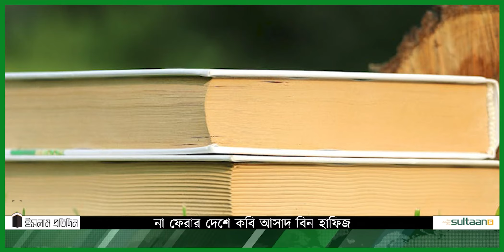না ফেরার দেশে কবি আসাদ বিন হাফিজ | Poet Asad Bin Hafiz Passes Away | Islamic Poet | ইসলাম প্রতিদিন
না ফেরার দেশে পাড়ি জমিয়েছেন বাংলাদেশের ইসলামি সাহিত্য অঙ্গনের অন্যতম পুরোধা, কবি, সাংস্কৃতিক সংগঠক ও ছড়াকার আসাদ বিন হাফিজ। (ইন্না লিল্লাহি ওয়া ইন্না ইলাইহি রাজিউন)।
গত রোববার ৩০ জুন দিবাগত রাত ১২টা ৫৫ মিনিটে রাজধানীর একটি বেসরকারি হাসপাতালে তিনি অসুস্থ অবস্থায় মারা যান। মৃত্যুকালে তার বয়স হয়েছিলো ৬৬ বছর ।
সোমবার (১ জুলাই) বাদ যোহর জাতীয় মসজিদ বাইতুল মোকাররমে মরহুমের প্রথম নামাজে জানাজা অনুষ্ঠিত হয়। এরপর গাজীপুরের কালীগঞ্জে কবিকে তার পারিবারিক কবরস্থানে দাফন করা হয়।
কবি আসাদ বিন হাফিজ ১৯৫৮ সালের ১ জানুয়ারি গাজীপুরের কালীগঞ্জ থানার অন্তর্গত বড়গাও গ্রামে জন্ম নেন। তার পিতা মুহাম্মদ হাফিজউদ্দীন মুন্সী এবং মা জুলেখা বেগম।
আদর্শের দিক থেকে কবি ফররুখ আহমদের অনুসারী কবি আসাদ বিন হাফিজ ছোটবেলা থেকেই ইসলামি সাংস্কৃতিক চর্চায় মন দেন। এরই ধারাবাহিকতায় তিনি তার সাহিত্যে বাংলার মুসলিম সমাজের পুনর্জাগরণ এবং বিপ্লবের অনুপ্রেরণা প্রকাশ করেছেন।
কবি তার বর্ণাঢ্য কর্ম ও সাহিত্যের স্বীকৃতিস্বরূপ কলম সেনা পুরস্কার (১৯৯৪), কোয়ান্টাম ফাউন্ডেশন এমইউ আহমেদ পুরস্কার (১৯৯৭), বাংলাদেশ সাহিত্য সংস্কৃতি সংসদ পুরস্কার (১৯৯৭), ছড়ার ডাক পদক ও সম্মাননা (২০০৪), মেলোডি শিল্পগোষ্ঠী পদক (২০০৪), কিশোর কণ্ঠ ও সাহিত্য পুরস্কার (২০০৪), গাজীপুর সংস্কৃতি পরিষদ কৃতী সংবর্ধনাসহ (২০০৪) অনেক পুরস্কার ও সম্মাননা পেয়েছেন।